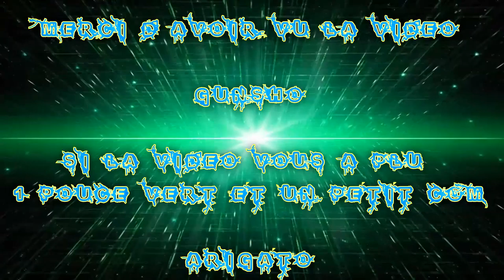[FR] Killing Floor 2 | Partie De La F.M.S #2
On ce retrouve pour du Killing Floor 2  !!

Gunsho - CneMcBride - Stelf - Apo

Boss Hans Volter

Infos Complémentaire !

Le jeux et Payant et dispo sur le site Du jeux et Steam

Enjoy !! Gunsho !!